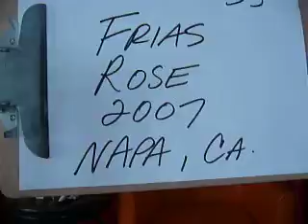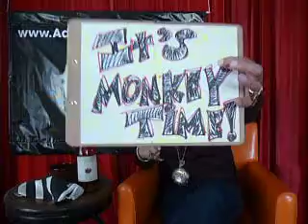Taste Along w/ Adam the Wine Guy #55- Frias Rose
Nice and elegant, this Frias 2007, Rose, from Napa,Ca.